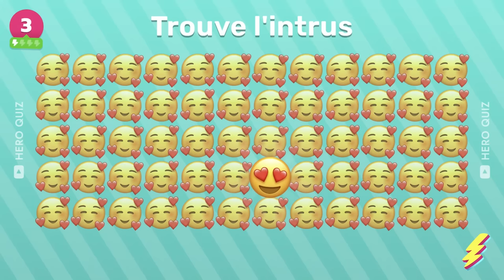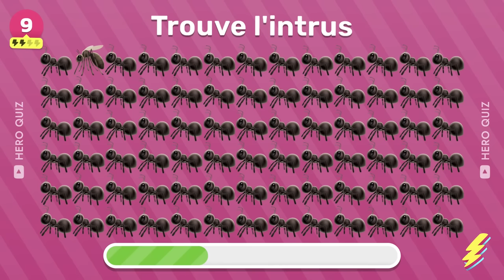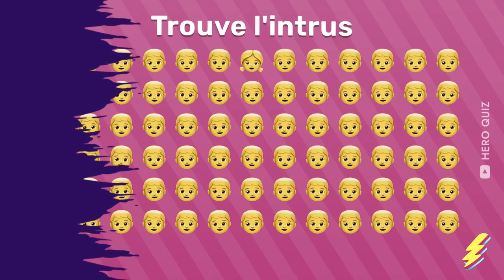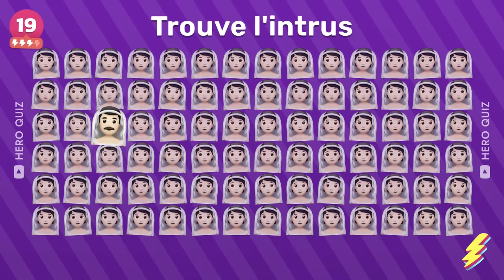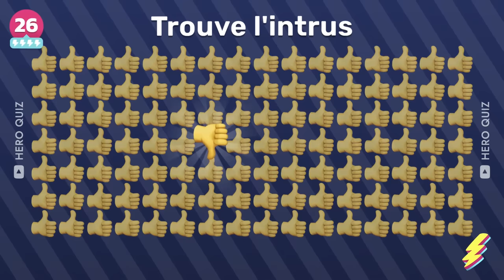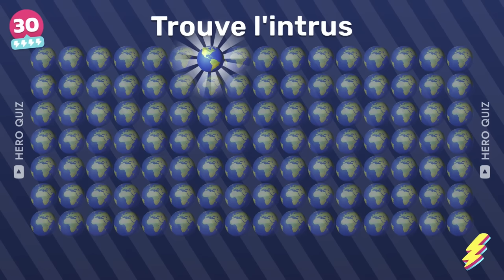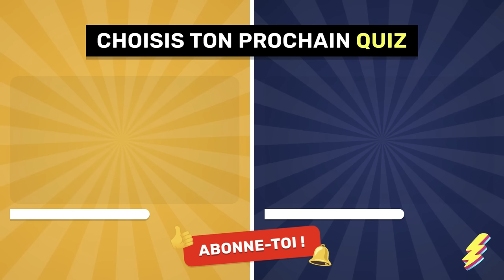Trouve l'INTRUS | Quiz Émoji | Facile à Impossible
Trouve l'INTRUS ! Teste ta concentration avec ce Quiz Émoji, de facile à impossible. Trouve l'intrus, résous les énigmes et mets toi au défi avec nos niveaux de difficulté difficile et impossible ! Teste ta mémoire et ta capacité à résoudre des puzzles et amuse-toi à trouver l'intrus dans chaque grille d'émoji ! Alors, prêt à relever le défi émoji ? Découvre si tu es capable de trouver l'intrus !